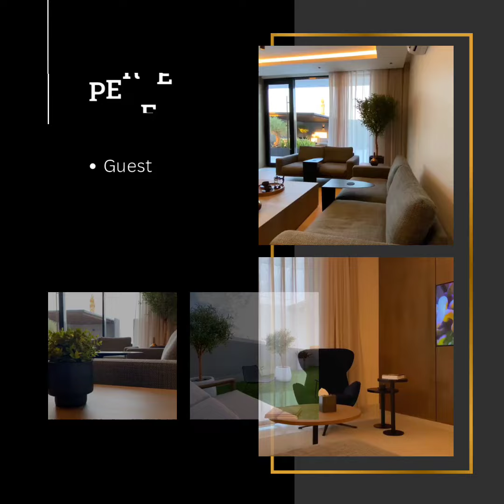admission open jn sir korean language institute butwal